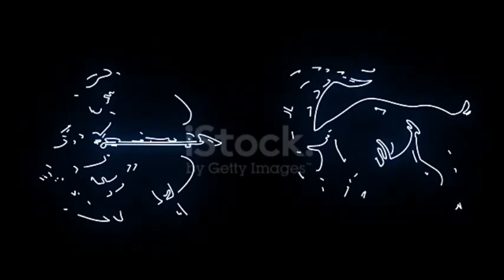कैसे होते हैं शतभिषा नक्षत्र में जन्म लिए हुए लोग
शतभिषानक्षत्रके गुण
शतभिषानक्षत्रके लोग
दोस्तों इस चैनल पर आपको ज्योतिष, हस्त रेखा शास्त्र, वास्तु शास्त्र, अंक ज्योतिष, स्वप्न फल और धर्म से जुड़ी हुई जानकारियां मिलेंगी
Friends, you will get relevant information about Astrology, Palmistry, Numerology, Vastu, Dream Analysis, Match Making, Omens, Medical Astrology, Gems, Festivals, Meditation, Spirituality and other interesting topics on this channel.

शतभिषा नक्षत्र में जन्म लेने वालों की क्या है विशेषता, जानिए कैसा होता है उनका स्वभाव
शतभिषा नक्षत्र में पैदा हुए लोग होते हैं रहस्यमयी, चाणक्य के समान होती है बुद्धि, इस क्षेत्र में लहराते हैं परचम
Shatabhisha Nakshatra: तेज स्मरण शक्ति वाले होते हैं इस नक्षत्र के जातक, जानें कैसा होता है स्वभाव
दार्शनिक प्रवृत्ति के होते हैं शतभिषा नक्षत्र में जन्मे लोग, छोटी-छोटी बातों को लेकर हो जाते हैं अपसेट
शतभिषा नक्षत्र जातक, शतभिषा नक्षत्र में जन्म, people born in shatabhisha nakshatra
कैसे होते हैं शतभिषा नक्षत्र में जन्मे लोग
शतभिषा नक्षत्र में जन्मे जातक। Shatabhisha Nakshatra।
शतभिषा नक्षत्र में जन्मे लोगों का भाग्योदय कब होगा और इन्हें कौन से उपाय करने चाहिए ?
शतभिषा नक्षत्र में जन्म लेने वाले व्यक्तियों का जीवनफल shatbhisha Nakshatra ka faladesh
Shatbhisha Nakshatra शतभिषा नक्षत्र में जन्मे लोगो का भविष्य और जानकारी
शतभिषा नक्षत्र: स्वभाव, व्यक्तित्व कार्य-व्यवसाय, नक्षत्र स्वामी